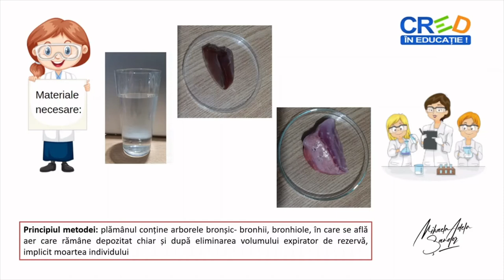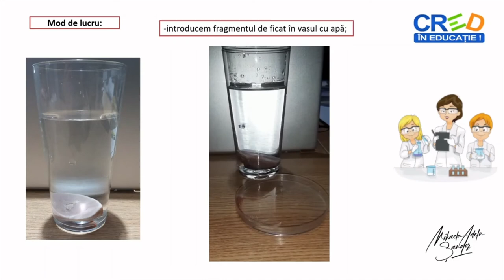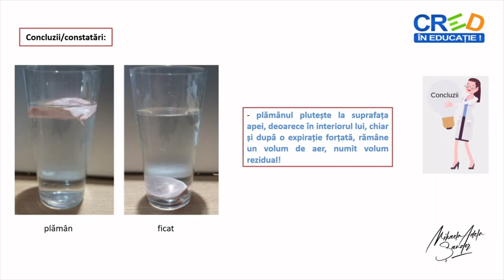Evidențierea volumului rezidual din plămâni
Rsursa educațională propusă are ca scop formarea competenței de a realiza independent o activitate de investigare, prin stabilirea corectă a etapelor unui proces fiziologic -respirația. Folosind materiale simple, respectând modul de lucru și cunoscând principiul metodei, elevii pot evidenția prezența volumului residual în plămâni.